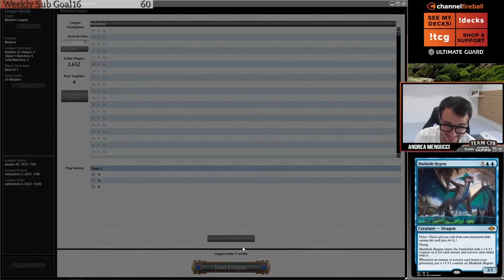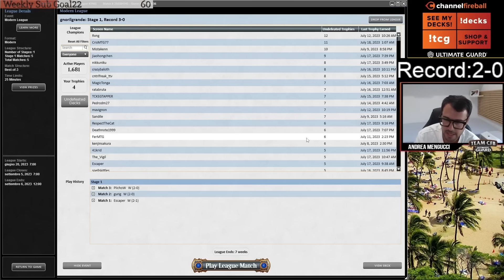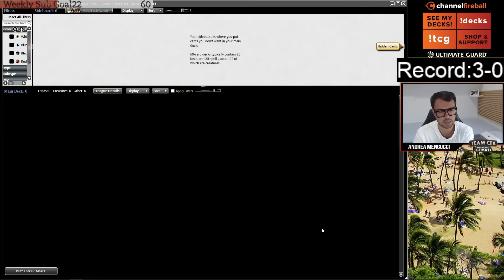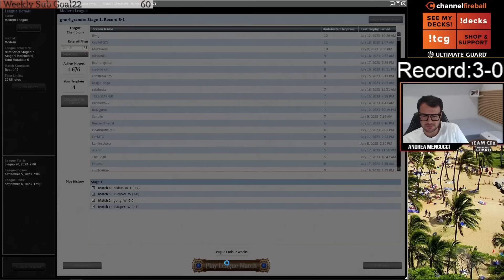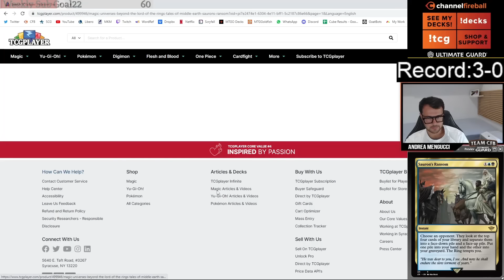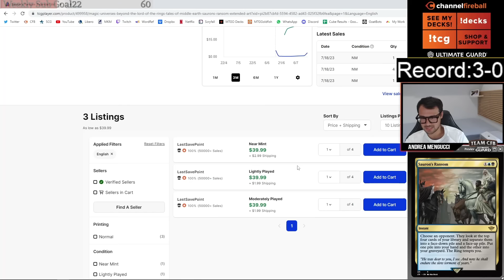UB Murktide is the hot new deck in Modern! | MTGO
Time stamps:
0:00 Intro
1:48 Round1
39:50 Round2
54:44 Round3
1:23:09 Round4
1:38:30 Round5

4 Counterspell
1 Damnation
1 Dress Down
1 Drown in the Loch
4 Fatal Push
1 Flooded Strand
4 Force of Negation
4 Island
3 Lorien Revealed
1 Minamo, School at Water's Edge
1 Misty Rainforest
2 Murktide Regent
4 Orcish Bowmasters
1 Otawara, Soaring City
4 Polluted Delta
2 Prismatic Vista
4 Sauron's Ransom
1 Scalding Tarn
1 Sheoldred's Edict
2 Sheoldred, the Apocalypse
1 Spell Pierce
4 Subtlety
2 Swamp
4 The One Ring
3 Watery Grave

2 Chalice of the Void
2 Commandeer
1 Damnation
1 Engineered Explosives
1 Flusterstorm
1 Go for the Throat
2 Mystical Dispute
1 Phyrexian Metamorph
2 Unlicensed Hearse
2 Unmoored Ego